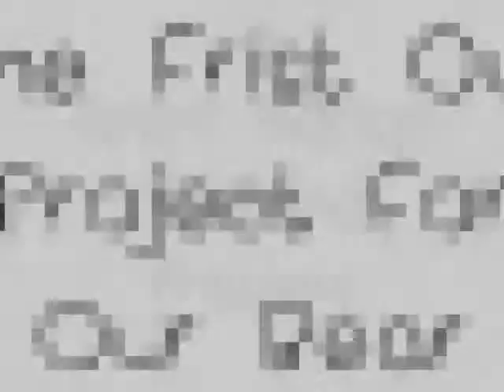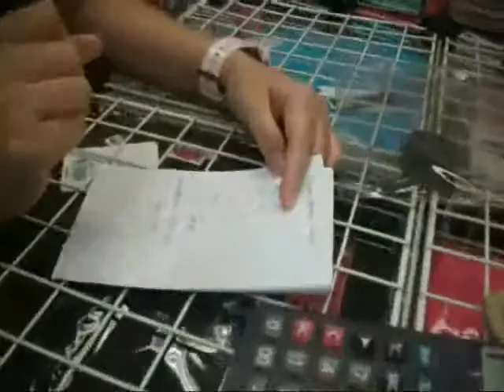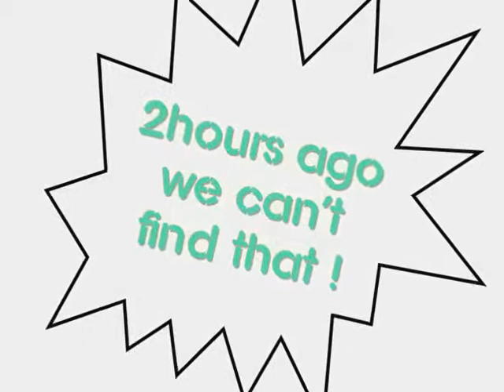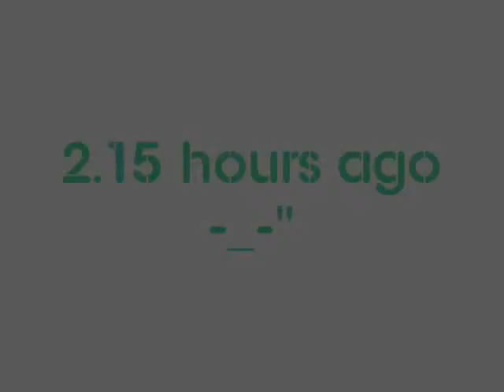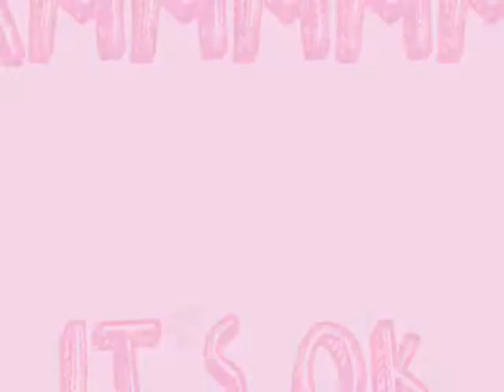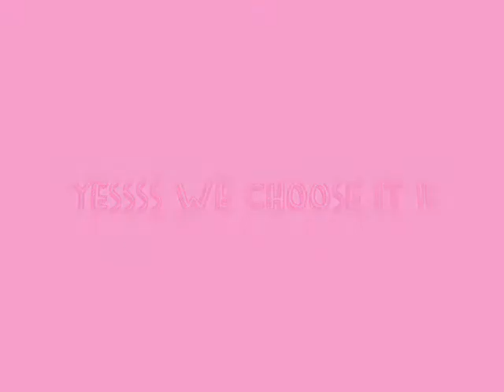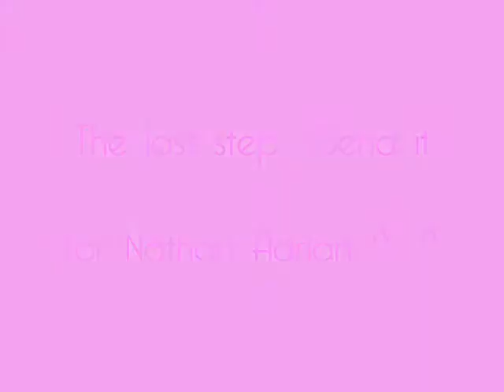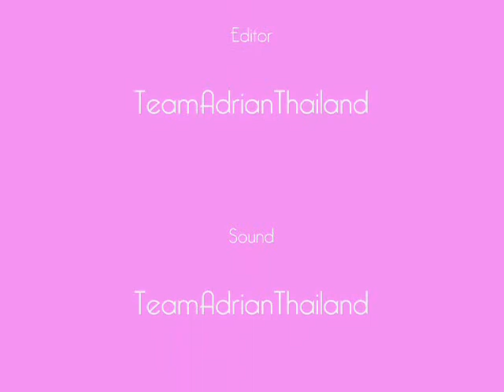First Project for Nathan Adrian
This T-shirt made by our love for Nathan Adrian